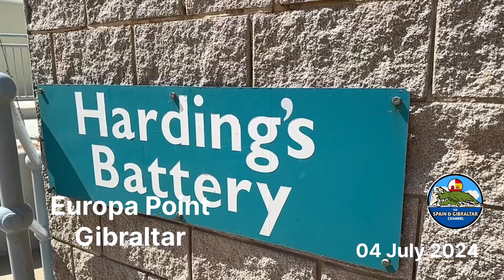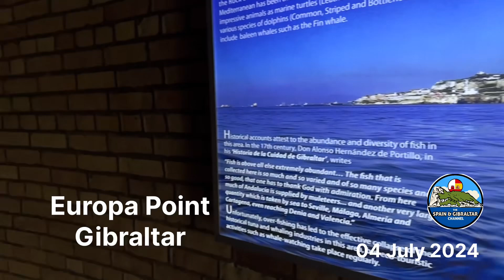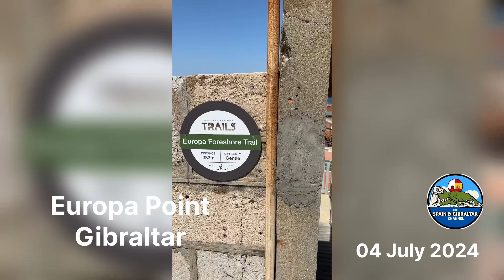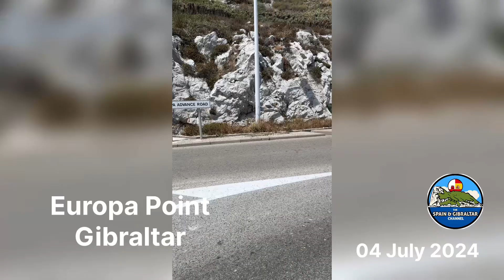Views of Africa from Europe, Europa Point Gibraltar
Europa Point is one of Europes most southerly points.  It is the beginning of The Strait of Gibraltar.  The views here overlook The African Continent across the water.

See this playlist for Gibraltar Landmarks and what you might like to see when you are here visiting.